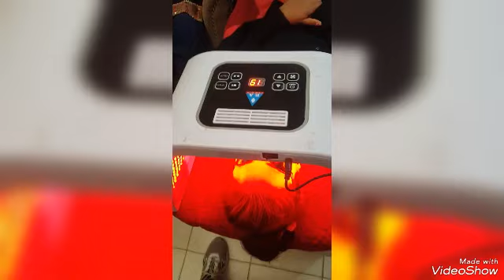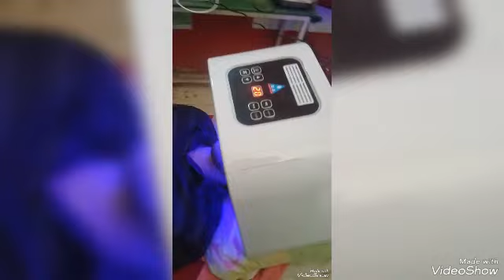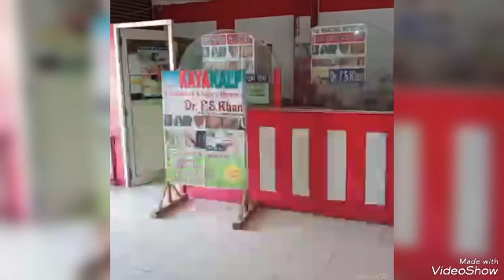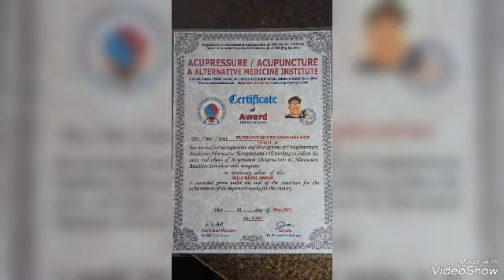FARHAN ACUPUNCTURE AND COSMETOLOGY VIDIO